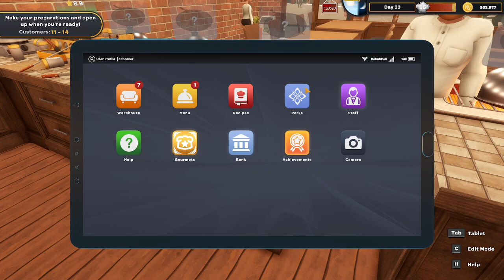Kebab Chef Restaurant Simulator | Making Churros For The First Time | Season 1 Episode 51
On this episode, I make churros for the first time .